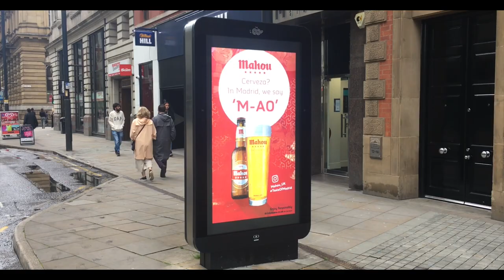'Spectre: A Detour Into Dataism' (Short Film)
Bill Posters and Daniel Howe, the artists behind one of the world’s largest global press stories of the past week centred on a viral AI generated artwork of Mark Zuckerberg as a ‘deep fake’ have released a short film that explores the motivations and technologies behind the wider 'Spectre' project.

After their art installation went viral on social media and received front page coverage on newspapers, TV and radio stations around the world, reaching from the UK all the way up to the US Senate hearing on the dangers of ‘deep fake’, AI and machine learning technologies, thier short film for the project dives deeper into the technologies and artistic ideas behind the project.

Spectre: An Immersive Art Installation

Named after Dr. Aleksandr Kogan, the data scientist that sold 87 million Facebook profiles to Cambridge Analytica, Spectre is an immersive installation that tells a cautionary tale of technology and democracy, curated by algorithms and powered by visitor’s personal data. Spectre interrogates computational forms of propaganda including OCEAN (Psychometric) profiling, generative art (moving image and text), deep fake technologies and micro-targetted advertising.

The installation started out to subvert the digital influence industry and via the subversion of hacked celebrity ‘influencers’ as part of a social media campaign, Spectre quickly became embroiled in a deeper global conversation about the power of computational forms of propaganda as the generative art ‘deep fake’ videos went viral on social media leading to global press coverage.

Created by artist-researchers Bill Posters and Daniel Howe.

Spectre: A Short Film